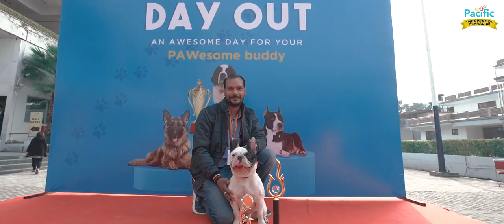Woof's Day Out at Pacific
WoofsDayOut par Dodo aur uske doston ne kiya bohot sara fun! From catching up with their furry friends to competing with each other - jeeta toh Busskey par sabne ki massti! We look forward to hosting all the wonderful woofs of Dehradun again!